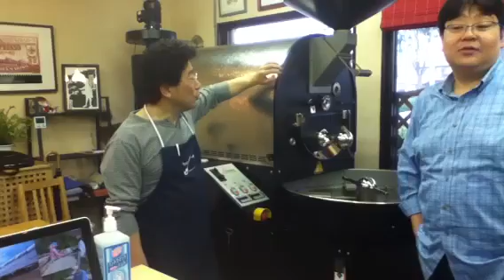日本に二台しかない焙煎機 さかもとこーひーさん ランチェスター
さかもとこーひーさんが最近導入された日本に2台しかない珈琲焙煎機です。
重量５００ｋｇ、価格500万！？
これで、またまた坂本さんは最高のサービスを提供されています。
と言っても、この機械だけでなく、その性能をフルに活用する戦略、
そして「お客様が主語」という顧客中心の経営方針があるからです！

東京経営戦略大学・西村謙二です。
小さな会社・中小企業経営者向け勉強会や講演会を開催しております。
竹田ランチェスター系経営講演・東京地区集客No.1！
たった3回のセミナーで176名の方にご参加いただきました。

◆次回は
東京経営戦略大学・講演会
第４回　お礼ハガキ実績日本一小串・7年で売り上げ16倍古川セミナー

◆あの中小企業向けカリスマコンサルタント竹田陽一先生から推薦の言葉をいただきました。